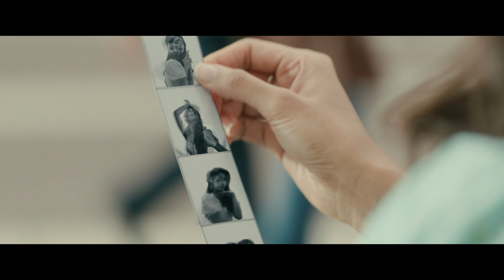Kaanaakkare Full Video Song 4K | Radhe Shyam | Prabhas,Pooja Hegde |Justin Prabhakaran |Joe Paul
Kaanaakkare full video Song from Radhe Shyam Movie starring Prabhas,Pooja Hegde,Bhagyashree,Sachin Khedekar,Kunal Roy Kapur Music Composed Justin Prabhakaranby  Lyrics by Joe Paul.

SONG TITLE – KAANAAKKARE
Album/Movie: Radhe Shyam
Artist Name: Prabhas,Pooja Hegde,Bhagyashree,Sachin Khedekar,Kunal Roy Kapur
SINGERS :  NIHAL SADIQ , HARINI IVATURI
MUSIC COMPOSER – JUSTIN PRABHAKARAN
BACKING VOCALS :  SHIBI SRINIVASAN, VARUN R, ARAVIND ANNEST, VIKRAM PITTY,   BALAJI SRI
ACOUSTIC GUITAR, ELECTRIC GUITAR : JOSH MARKRAJ & SAMSOLOMON
ADDITIONAL RHYTHMS - BARATH DHANASEKAR, SEBASTIAN SATHISH
ADDITIONAL KEYS : C. DISHON PRINCE & DAN CHRISTEN
BASS GUITAR : NAVEEN NAPIER
MUSICIANS CO-ORDINATORS : ANTONY RAJ (THE STATION INN), NIRMAL RAJ(HYMN STUDIO)
RECORDING ENGINEERS :  KUMARAGURUPARAN ( U1 RECORDS ), SUJITH SREEDHAR (2BARQ ), AVAINASH SATHISH (20DB STUDIO)
MIXED BY BALU THANKACHAN (20DB STUDIO)
MIX ASSISTANT - ELWIN JOSEPH
MASTERED BY SHADAB RAYEEN ( MUMBAI )
Video Conceptualized and Directed by Anil Kumar Upadyaula